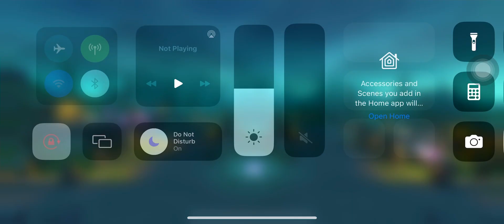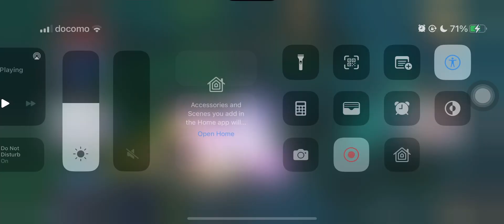ROM-MP 6v6 Scrim BigDaddyCarl vs Sonam-Eil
just a good practice between my pals! enjoy watching!! hahahaha